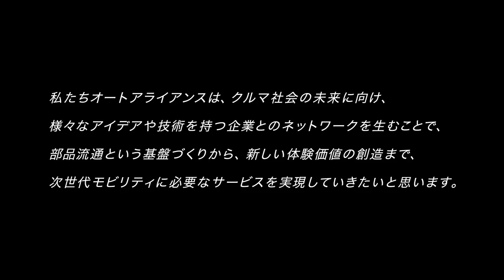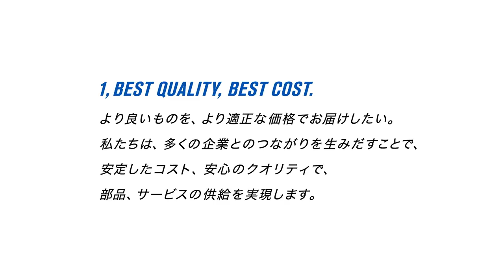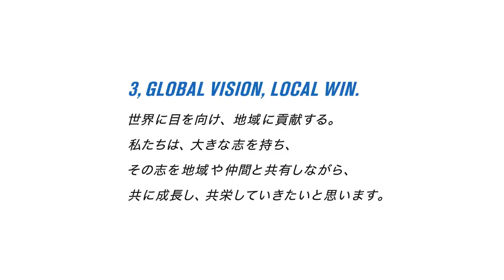AUTO ALLIANCE CI MOVIE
オートアライアンスに深くコミットしてもらう人へ向けた宣言（ステートメント）と、仲間となる企業やお客様に対しての３つの約束をまとめた CI MOVIE。

STATEMENT OF AUTO ALLIANCE

クルマの未来を切り拓くこと。それは、人の未来を切り拓くことだと私たちは信じています。

だからこそ、クルマと人、そして社会をつなぎ、新しい時代と、人々の幸せを加速させる力になりたい。

私たちオートアライアンスは、クルマ社会の未来に向け、様々なアイデアや技術を持つ企業とのネットワークを生むことで、部品流通という基盤づくりから、新しい体験価値の創造まで、次世代モビリティに必要なサービスを実現していきたいと思います。

さあ、共に、クルマの明日へ。

C.I. MOVIE
DIRECTOR : TANAKA NORIYUKI
DESIGN : TANAKA NORIYUKI ACTIVITY
EDITOR : MAKINO AIHEI / KOMORI YUKITO
NARRATION : JEFF MIYAHARA
SOUND : ICHINOSE KYO
MUSIC PRODUCER : ISHIKAWA KAZUO [ BACKSLASH Ltd. ]
PRODUCTION : PYRAMID FILM INC.
COPYWRITER : POOL inc.

PM：HIROSHI KINOSHITA / AUTO ALLIANCE